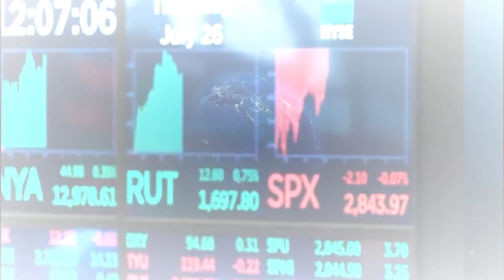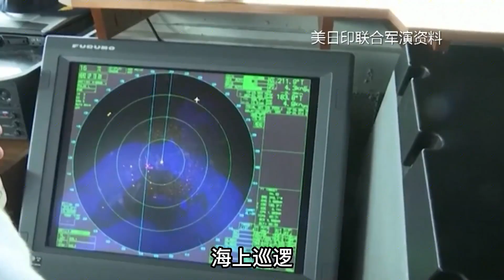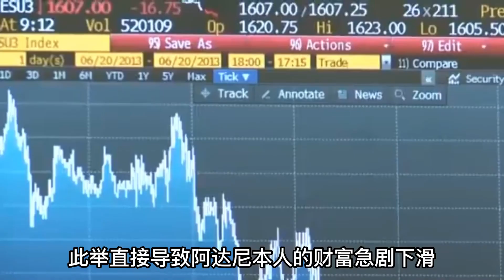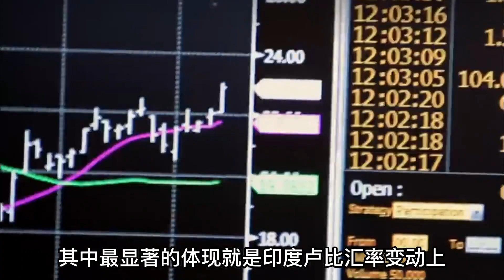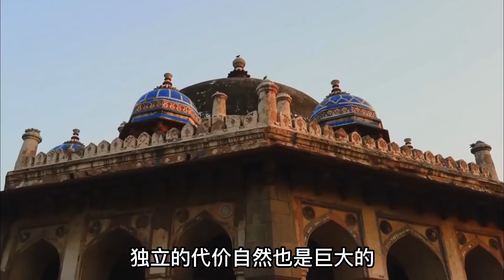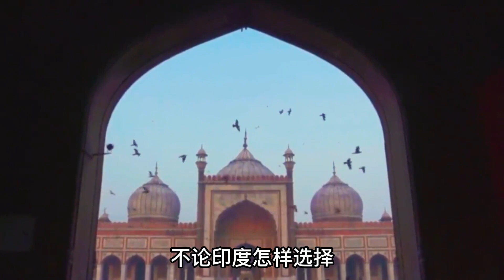究竟是誰在做空和狙擊印度？2023年，考驗印度和莫迪的時候到了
究竟是誰在做空和狙擊印度？2023年，考驗印度和莫迪的時候到了#歷史